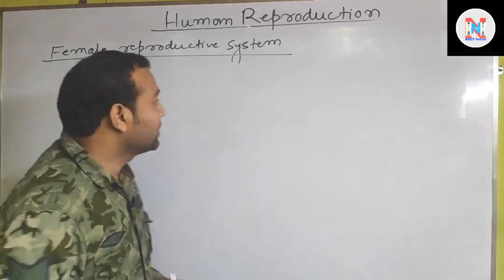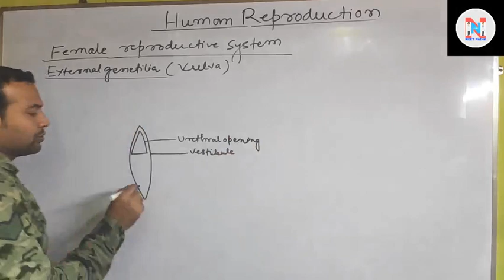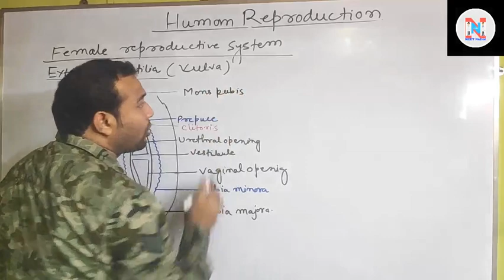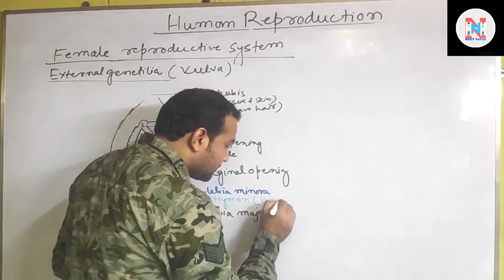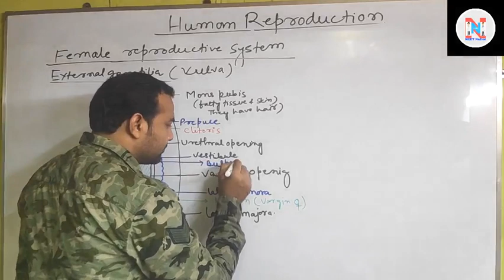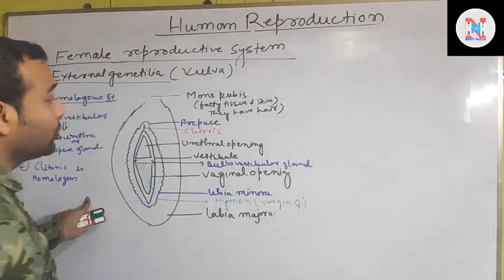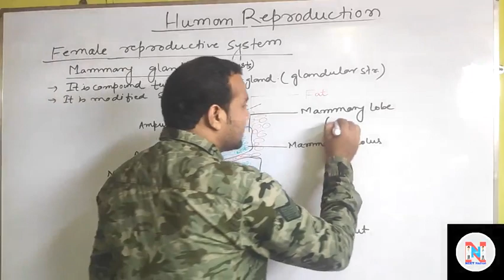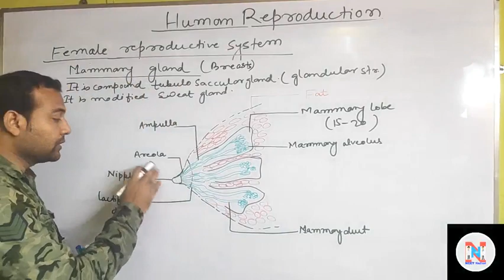Structure of external genitalia(vulva)and mammary gland.बाह्य जननांग(वल्वा) और स्तन ग्रंथि की संरचना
Major structures of the vulva include the labia major and minora, mons pubis, clitoris, bulb of vestibule, vulva vestibule, vestibular glands, and the genital orifice (or opening of the vagina ).
The vulva is rich in nerves that are stimulated during sexual activity and arousal.
The vulva also contains the opening of the female urethra and thus serves the vital function of passing urine.labia minora: The two inner folds of skin within the cleft of the labia majora.
vulva: The vaginal opening to the uterus.
mons pubis: A fleshy protuberance over the pubic bones that becomes covered with hair during puberty.
labia majora: The two outer rounded folds of adipose tissue that lie on either side of the opening of the vagina.
The mons pubis
The labia majora and the labia minora
The external portion of the clitoris and the clitoral hood
The vulval vestibule
The pudendal cleft
The frenulum labiorum pudendi or fourchette
The opening (or urinary meatus) of the urethra
The opening (or introitus) of the vagina
The hymen
The perineum
The sebaceous glands on labia majora
The vaginal glands (Bartholin’s glands and paraurethral or Skene’s, glands)
Mammary glands are not associated with the female reproductive tract, but develop as secondary sex characteristics in reproductive-age females.
The basic components of a mature mammary gland are the alveoli, hollow cavities, a few millimeters large lined with milk-secreting cuboidal cells and surrounded by myoepithelial cells.
Alveoli join up to form groups known as lobules, and each of which has a lactiferous duct that drains into openings in the nipple.
Secretory alveoli develop mainly in pregnancy, when rising levels of prolactin, estrogen, and progesterone cause further branching, together with an increase in adipose tissue and a richer blood flow.
Wnts: Morphogenic signaling proteins that regulate cell-cell interactions.
beta-1 integrin: One of the regulators of mammary epithelial cell growth and
differentiation.
mammary gland: A gland that secretes milk for suckling an infant or offspring.
lactiferous duct: The components that form a branched system connecting the lobules of the mammary gland to the tip of the nipple.
Female Reproductive system part 2!!महिला प्रजनन प्रणाली भाग 2!! class 12th CBSE and NEET examination
Female Reproductive system part 1!!महिला प्रजनन प्रणाली भाग 1!! class 12th CBSE and NEET examination
class 10th reproduction
human reproduction class 12 ncert
human reproduction class 12 ncert in hindi
human reproduction class 12 ncert full chapter in hindi
human reproduction class 12 ncert explanation
human reproduction class 12 ncert in english
human reproductive system biology
reproduction in human beings class 10
human reproductive system by Ajay sharma
human reproductive system by Ajay sir
human reproductive system by ajay sir kolkata.
Human reproduction class 12th cbse board ,up board , bihar board ,icse board
female reproductive system class 12 biology ncert NEET Nation
female reproductive system class 12 biology ncert by Ajay Sharma
leydig's cell,sertoli cell,tunica albugina,tunica vaginalis,semniferous tubules,rete testis,testicular septum,nurse cell ,section of testis,interstitial cell, testosterone,urethra,ejaculatory duct, urinogenital duct,ampulla,sperm,semen
prostaglandin